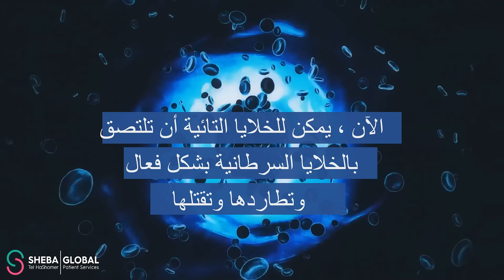علاج السرطان بالخلايا التائية بمركز شيبا الطبي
ما هو العلاج بالخلايا التائية ومراحله بمركز شيبا الطبي